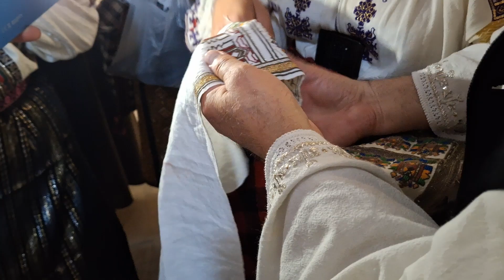Zilele portului Popular Vrâncenesc - Ediția a IV-a, 22-24 iunie 2024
În perioada 22 - 24 iunie 2024, a avut loc în Foyerul Muzeului Vrancei aflat în clădirea fostului Tribunal, Ediția a IV-a, a Zilelor Portului Popular vrâncean,  o expoziție ce ne-a adus în atenție costume populare din principalele zone etnografice ale județului, dar și o importantă colecție de catrințe din patrimoniul muzeului.
A fost cea mai importantă manifestare de promovare a artei cusutului din zonele etnografice din partea de sud a fostului Județ Râmnicu-Sărat și din fostul Județ Putna, în prezent părți componente ale Județului Vrancea.

Toate drepturile rezervate. Reproducerea neautorizată reprezintă o încălcare a legilor aplicabile. Pentru a evita încălcarea drepturilor de autor, nu încărcați acest videoclip pe canalul dumneavoastră.